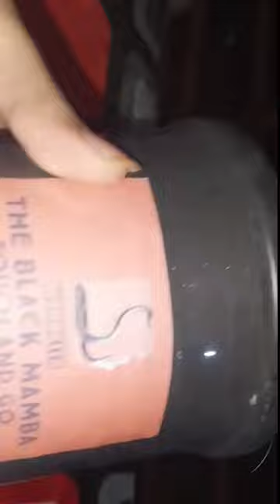New premium The black mamba available